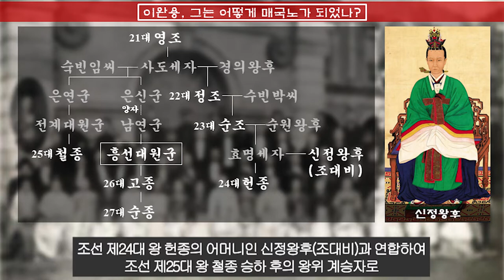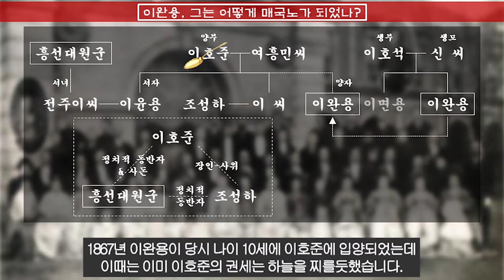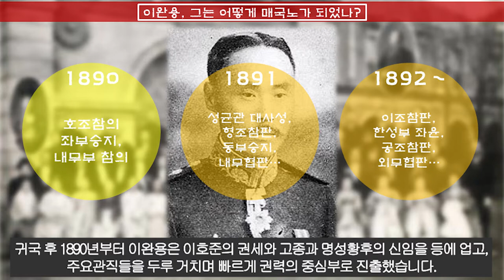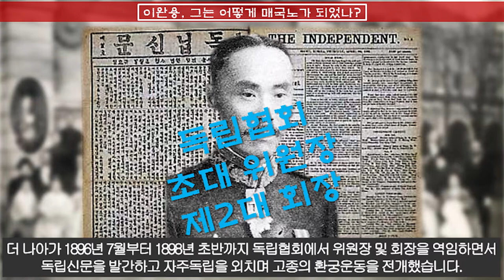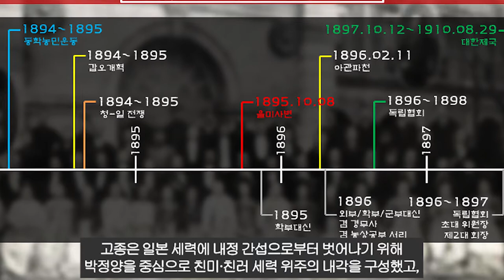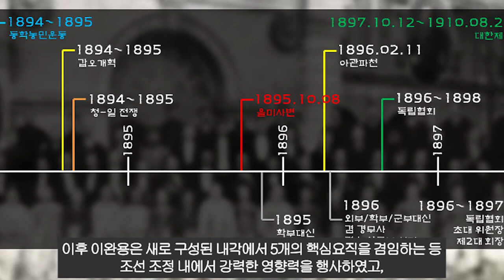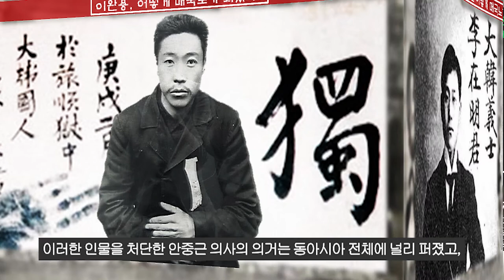조선귀족(2부), "이완용, 그는 어떻게 매국노가 되었나?"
우리가 잘 알고 있는 이완용이 어떻게 매국노가 되었는지를
궁금증을 통해 보다 깊이 알아보는 시간이 되셨으면 합니다.
감사합니다.